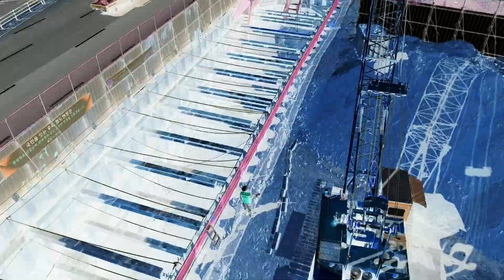닥치고 굴착3[掘鑿]!!![2023.04.15]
닥치고 굴착3.!
점점더...깊게 파고들어갑니다. 15m 까지.!
지하철역사 외부출입구공사중 가시설굴착을 진행하고있습니다.^^💖💖
새로운 시련이 닥칠지라도, 극복하고 나아가리라~~^^;;
공사끝날때까지, 안전시공을바라며~~~👍👍👍👍